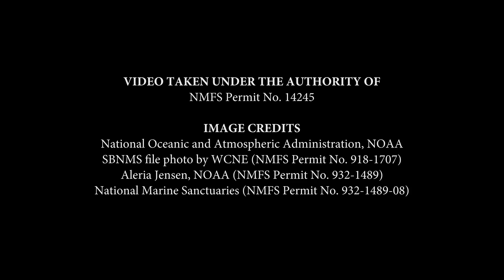Whale Recovery in Alaska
Learn more about the science behind whale recovery in Alaska. See how NOAA scientists use photo identification and study humpback whale diets to better understand the population.